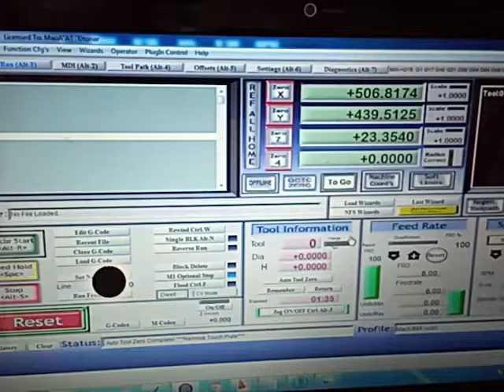TOUCH PLATE SETTING IN MACH3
How can set touch plate
Mdf wood designing
diy touch plate